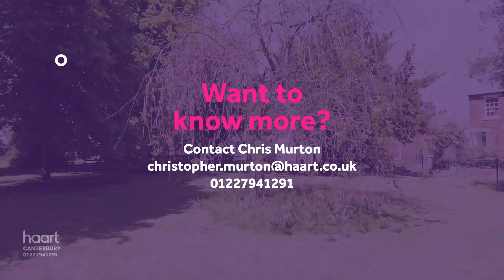Virtual Viewing of Chineham Way, 3 bedroom End of Terraced House For Sale from haart estate agents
Take a look at the Virtual Viewing of this 3 bedroom End of Terraced House For Sale in Chineham Way, Canterbury from haart Canterbury estate agents (more details below).

DESCRIPTION:
The ideal family home with three bedrooms, off street parking and located on the outskirts of the city centre

View the full details and book a viewing

CONTACT & CONNECT WITH HAART CANTERBURY ESTATE AGENTS TODAY

NOT QUITE YOUR DREAM HOME IN CANTERBURY?

We have a range of properties on the market in the Canterbury area, so why not take a look at other houses for sale in Canterbury

SELLING MY HOME IN CANTERBURY - HOW MUCH IS MY HOUSE WORTH?

Are you selling in Canterbury? Interested in knowing how much your property is worth? Perhaps you are thinking of buying your next property, so put yourself in the pole position to buy your dream home by booking a free, no-obligation, comprehensive and expert property valuation

THE CANTERBURY HOUSING MARKET

haart Canterbury are expert estate agents for the Canterbury housing market.

We know what it's like living in Canterbury and can give our opinion on the best areas to suit your needs. Ask us your questions - what are the local areas like to live in? What are the schools like? How are the transport links? How are prices moving in different places?

Perhaps you're thinking of moving further afield? In which case, you're in luck as we're part of the largest independent estate agency and lettings group in the UK. With over 200 locations across the country from London to Leeds, from the South West to Norfolk, we've probably got you covered.

Whether you're buying or selling, letting or renting, haart Canterbury have amassed a wealth of guides to help make the process easier. Take a look the advice guides on our website for more information.

- Advice on Selling a House

- Advice on Buying a House

- Advice on Letting a Property

- Advice on Renting a Property